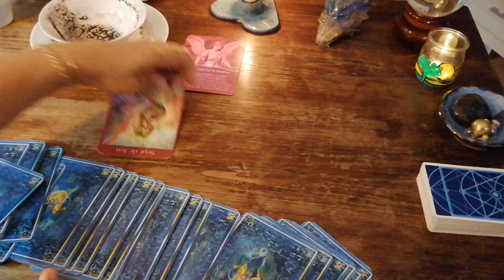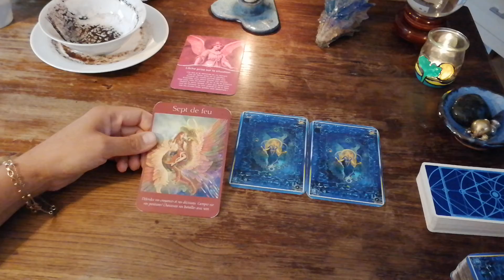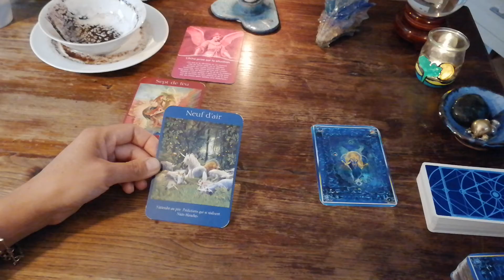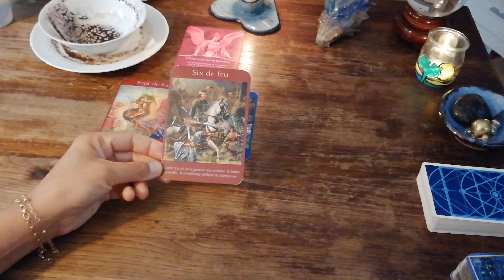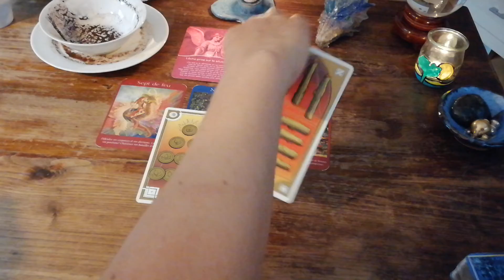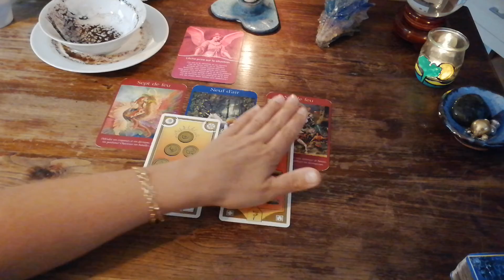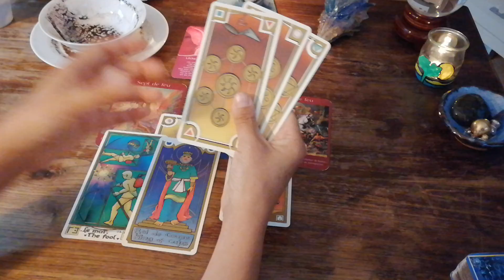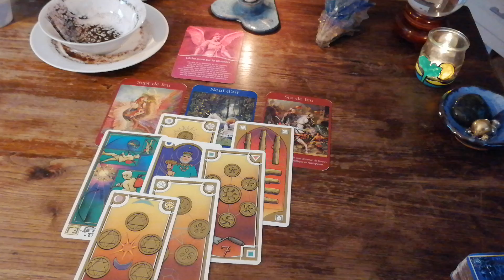☕Cafédomancie 🔮 Les énergies du 8 Juin 2020 🕊️Par Susana Bochatay /CENTRE GINKGO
Guidance du jour par Susana /CENTRE GINKGO

Veuillez indiquer la date et l’heure de votre choix (si possible 2 choix)

Veuillez également indiquer votre pays, et avec quel système pouvez-vous faire la visio.

« Whatsapp, Messenger ou Skype "

2) Ensuite je vous enverrai le lien pour le paiement – par Twint pour la  Suisse et par Paypal hors de Suisse.

Ou par Virement Bancaire par IBAN sur demande, je vous l'envoi par mail

Hors Suisse

! Choisir Euro pour la zone Euro et Dollars Canadien pour le Canada

IBAN sur demande, je vous l'envoi par mail
(Cela dure quelques jours pour réceptionner le paiement, vous pouvez aussi m’envoyer votre preuve de paiement par mail, pour valider un rendez plus rapidement)

Si vous avez des questions concernant le paiement, n'hésitez pas à m'envoyer un petit message, e-mail, sms ou whatsapp au

En vous remerciant, belle journée à vous :)